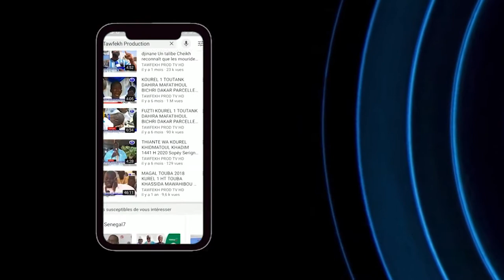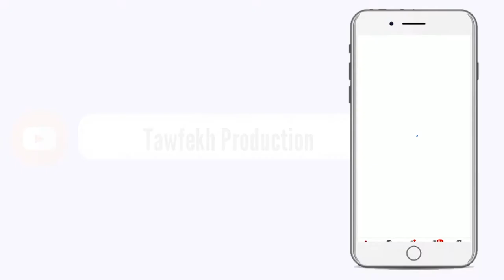MAGAL 2020 Cheikh Bakhoum, Directeur de l'ADIE se prononce après son Ziar auprès du Porte p